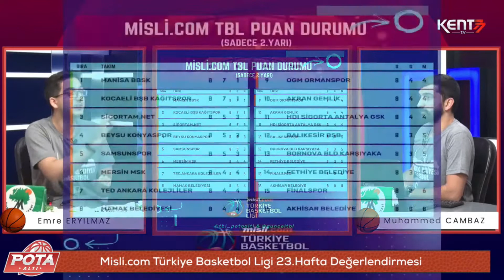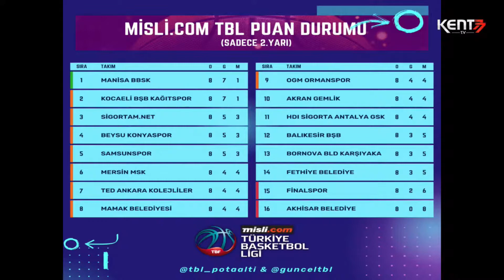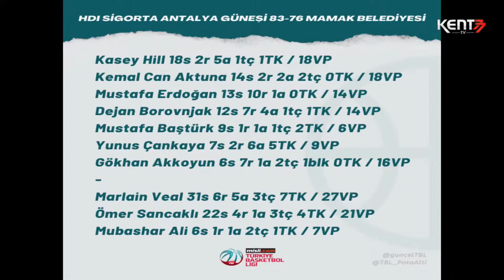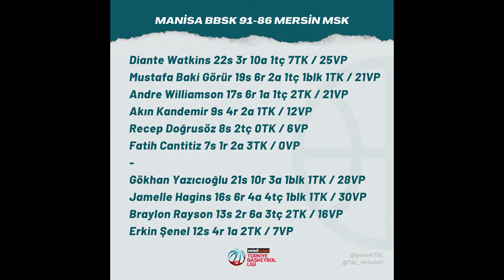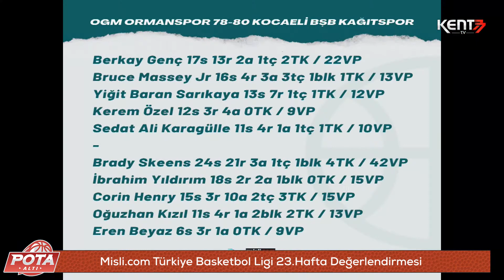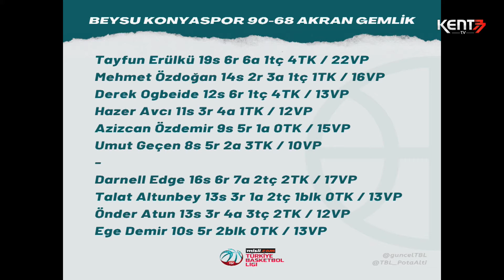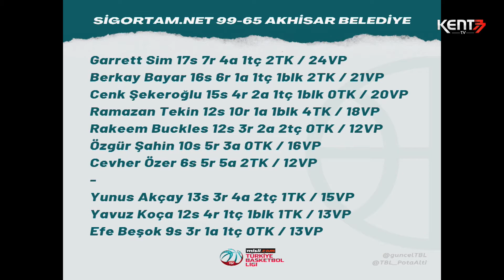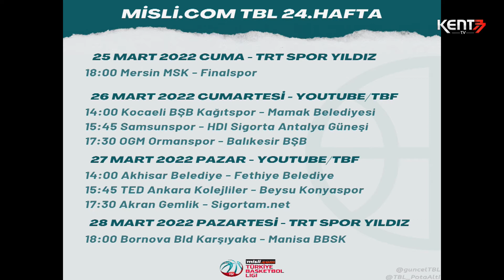POTA ALTI - Misli.com Türkiye Basketbol Ligi 23. Hafta Değerlendirilmesi - 2022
POTA ALTI - TBL  23.Hafta Maçları
Emre ERYILMAZ ve Muhammed CAMBAZ 'ın sunumuyla TBL Gündemi
Misli.com Türkiye Basketbol Ligi

00:00 Misli.com Türkiye Basketbol Ligi  23. Hafta Değerlendirilmesi
0:35 Programın başlangıcı
1:07 Geçtiğimiz haftanın sonuçları
2:01 Puan durumu
4:11 Teşekkürler Mamak Belediyesi!
4:40 HDI SİGORTA ANTALYA GÜNEŞİ 83-76 MAMAK BELEDİYESİ
8:30 Tartışmalı pozisyonlar (VIDEO)
14:13 Maçta son 3 dakika (VIDEO)
18:44 FİNALSPOR 73-78 SAMSUNSPOR
22:24 Tartışmalı pozisyonlar (VIDEO)
28:32 MANİSA BBSK 91-86 MERSİN MSK
32:22 Tartışmalı pozisyonlar (VIDEO)
42:22 Maçta son 3 dakika (VIDEO)
46:23 Manisa, yabancıları 3'ledi / Jack Pagenkopf (GÖRSEL)
48:14 OGM ORMANSPOR 78-80 KOCAELİ BŞB KAĞITSPOR
52:53 Tartışmalı pozisyonlar (VIDEO)
56:38 Normal sürede son 2 dakika (VIDEO)
1:00:23 Uzatmada son 2 dakika (VIDEO)
1:04:16 BEYSU KONYASPOR 90-68 AKRAN GEMLİK
1:09:23 Tartışmalı pozisyonlar (VIDEO)
1:12:21 Beysu Konyaspor & Sobe Vakfı İş Birliği (GÖRSEL)
1:12:55 SİGORTAM NET 99-65 AKHİSAR BELEDİYE
1:15:09 Tartışmalı pozisyonlar (VIDEO)
1:17:14 HAFTANIN EN GÜZEL HAREKETLERİ (VIDEO)
1:22:33 Haftanın panoraması / MVP, Yerli MVP, Kaybeden MVP, Yerli 5, Yabancı 5, Mansiyon 5
1:25:56 Gelecek haftanın programı